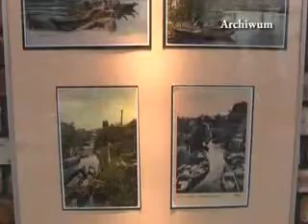Nowa wystawa - 01-02-2013 - krosno24.tv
Materiał pochodzi z serwisu informacyjnego "Krośnieńskie Wydarzenia" z dnia1 lutego 2013r.